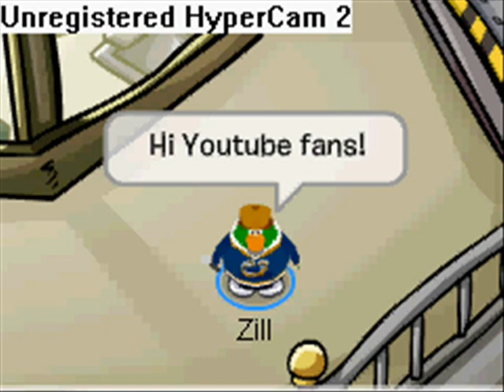Club Penguin News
The first broadcast of Club Penguin news channel.